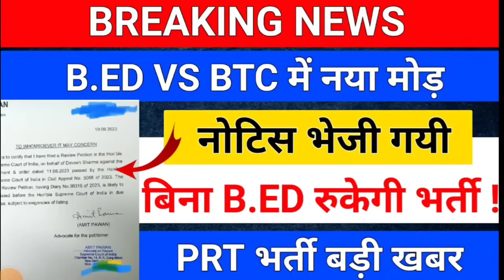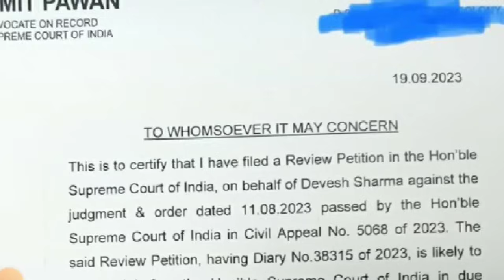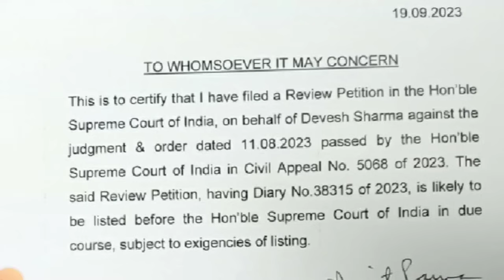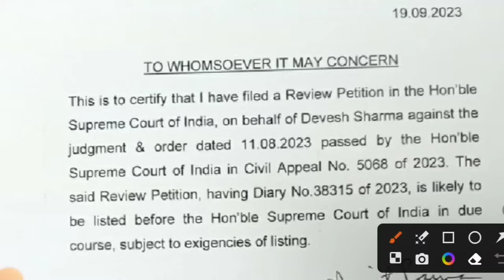BREAKING NEWS/B.ED बड़ी खबर /नयी नोटिस भेजी गयी /b.ed vs deled/kvs prt result/kvs prt result date